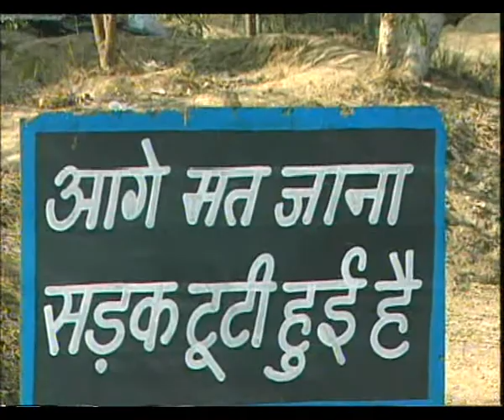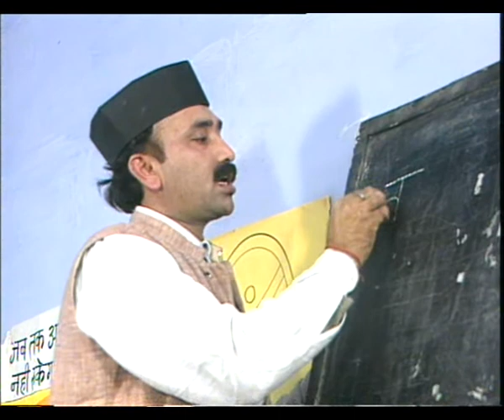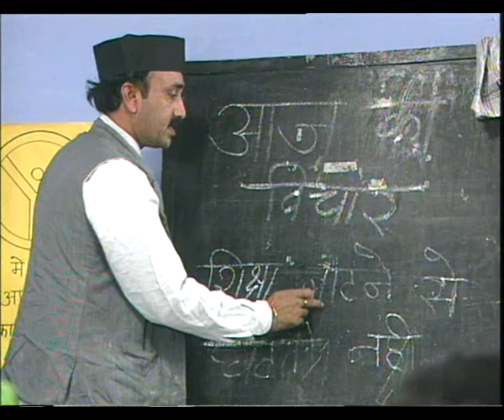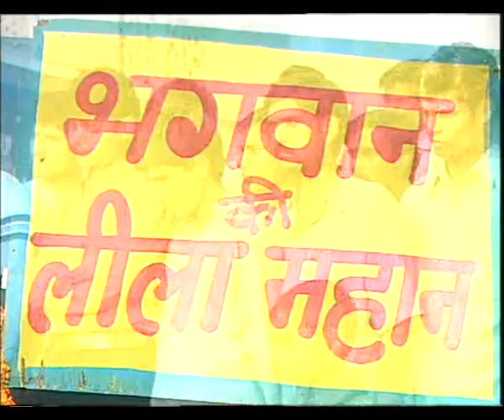NAYA SAVERA EP 4